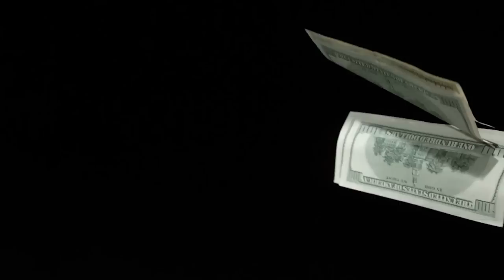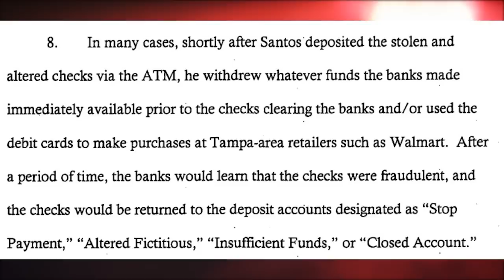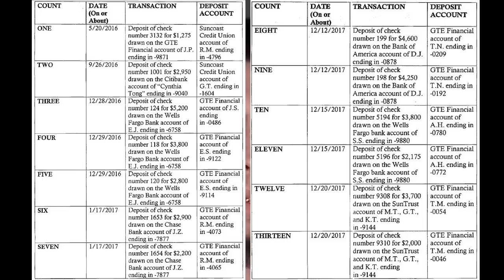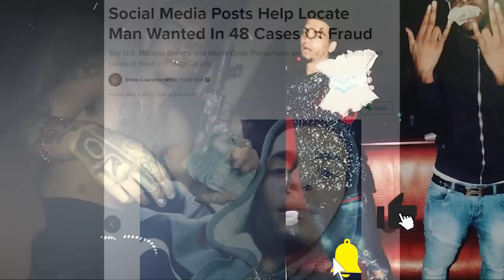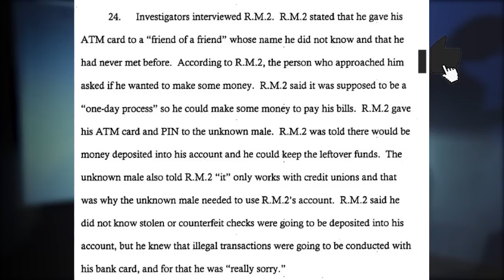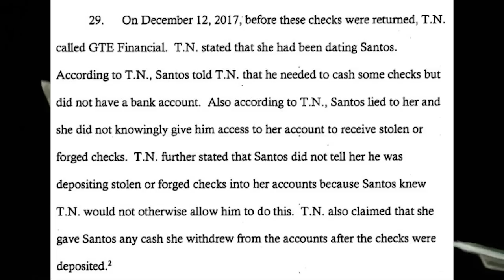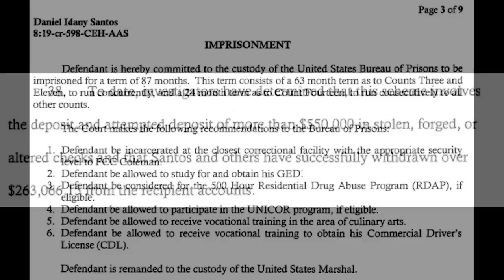Check Fraud Mastermind | Check Scams 101 | Don't Do Check Fraud! | Fraud & Scammer Cases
Check fraud is the second most common fraud method fraudsters commit against banks on an annual basis
Check fraud can be committed in a variety of ways, but today we are going to look into the way it was done by who I would call a CHECK FRAUD MASTERMIND, Mr.Daniel Santos, a 26-year-old Florida resident who felt untouchable in the brazen way he carried out this crime and how he was able to successfully steal over $260,000 in a little over 2 years before getting caught
I have two simple reasons for making this video
First to raise awareness on how these schemes are carried out in order for you to be one step ahead in protecting your money from check fraud
But most importantly to deter anyone who may be thinking of doing a similar fraud due to it appearing easy to get away it

The KEY TAKEAWAYs from this video to anyone thinking of doing check fraud…. Are
When doing crime with others and the Feds get involved PEOPLE WILL SNITCH
And finally, fast money is not sustainable, it will leave just as fast as it comes